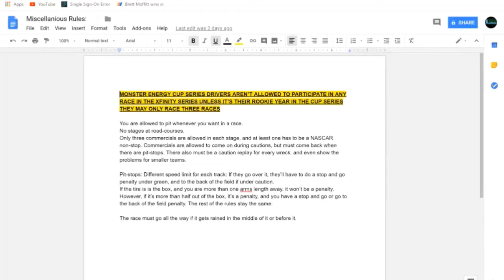If NFL Teams Raced Super Bowl: Chiefs vs. Vikings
Who are you rooting for to win? It'll be a one lap shoot-out. I hope you enjoy the video. It'll be epic.